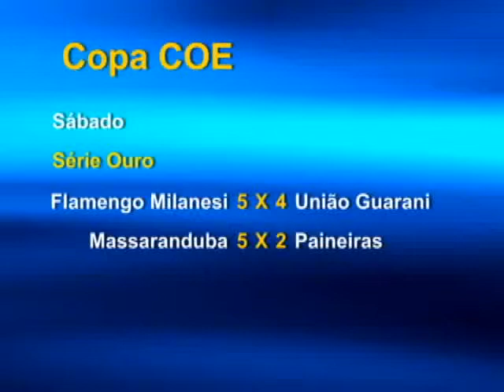Definidos os últimos finalistas das quartas de final da Copa COE.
Mais quatro equipes garantiram vaga para as quartas de final da série ouro da Copa COE. Confira os resultados.